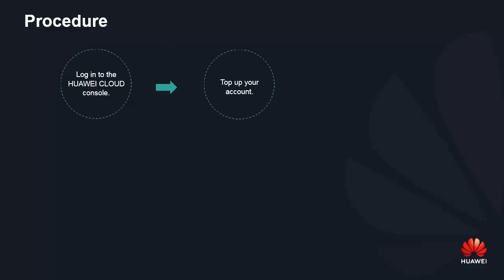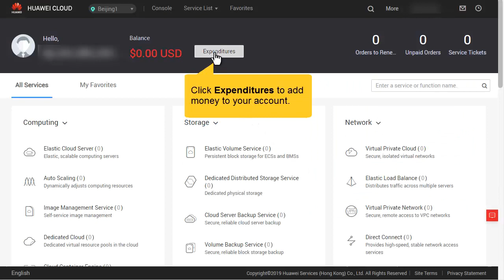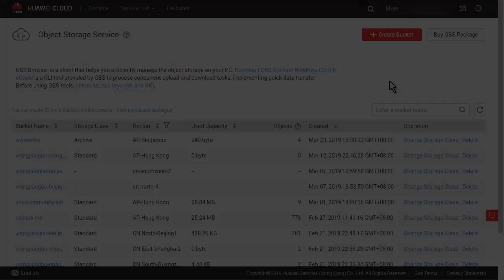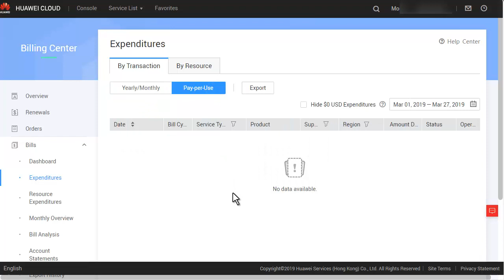HUAWEI CLOUD Object Storage Service (OBS): Purchase Guide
This video will show the application scenarios, pricing details, procedure and step by step guidance on how to purchase OBS.